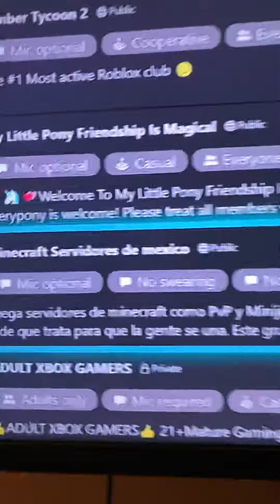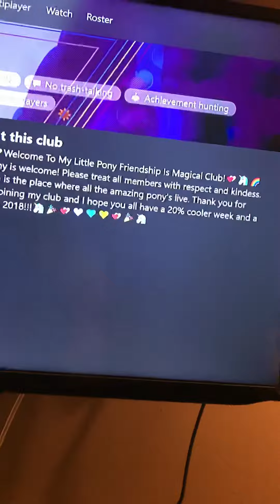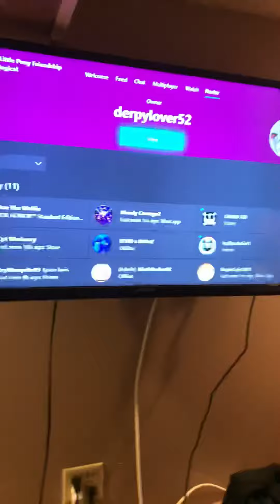Why does this exist